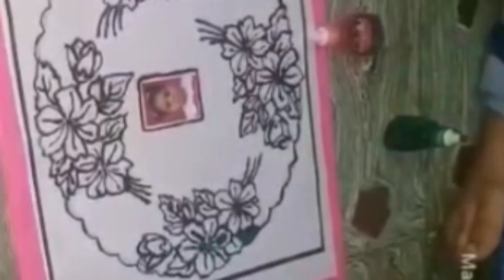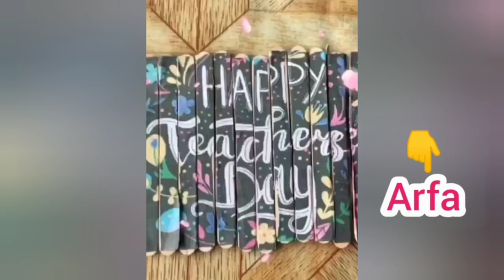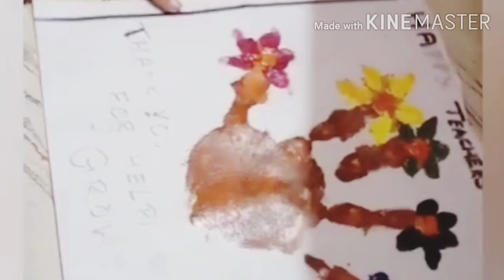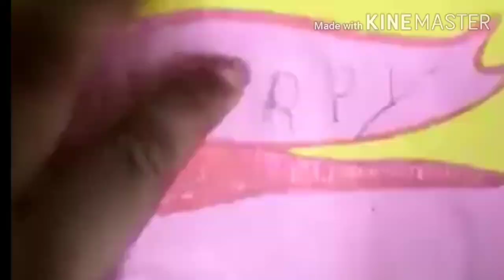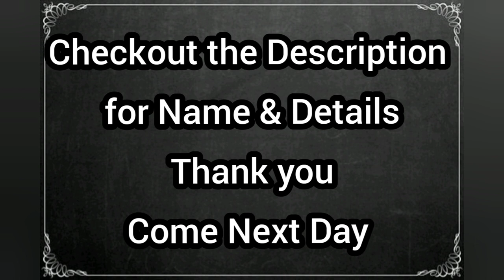Amazing performance- Teacher's day special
It's a pleasure seeing you  Hope you all enjoyed.
kindly comment the kid's Names below 👇.

Part-1

Qirath- FAZA

Special Speech- HABEEB TAZEEM

Card Making- LAFRAH

Pencil Drawing- SAJA

Glass Painting- MINHA

Song Dedication- RUHAIQ

Icestick Arts- ARFA

Palm print Art - SYEDHAH

Creative Dedication - BAHAA

Poster Making - AYAN

Stand-up - YOUSUF